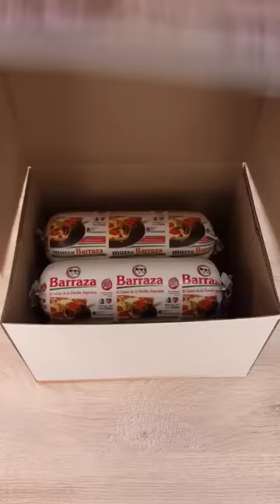pizza de pollo